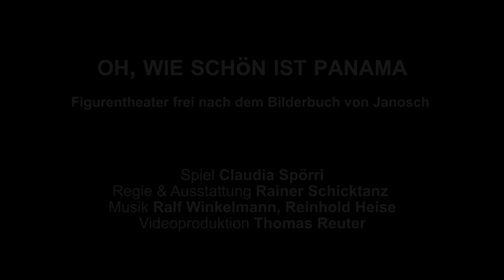Oh, wie schön ist Panama! - Trailer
Figurentheater ab 3 Jahren frei nach dem Bilderbuch von Janosch.
Spiel: Claudia Spörri
Regie & Ausstattung: Rainer Schicktanz
Videoproduktion: Thomas Reuter
Bremen 2017
www. Menschpuppe.de